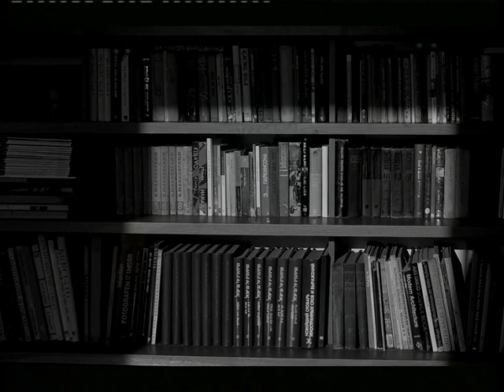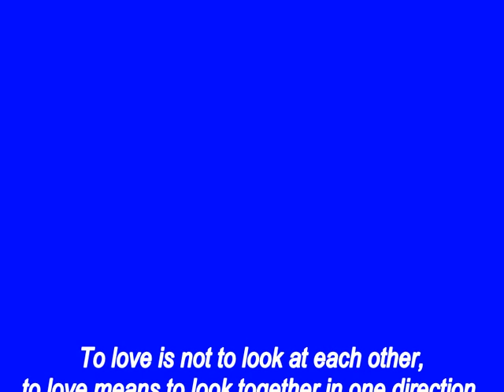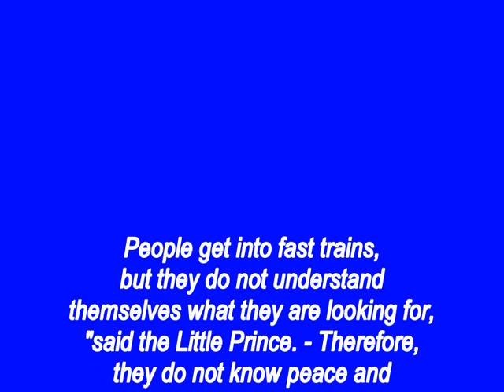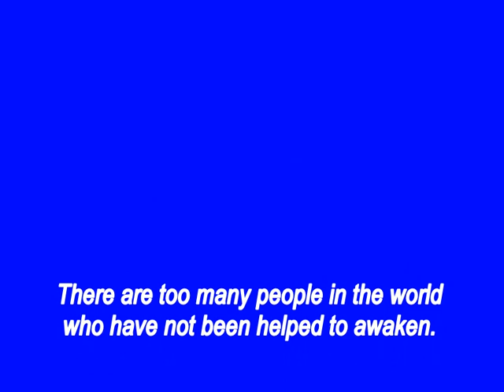Viacheslav Ganelin - ballet “The Little Prince”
Viacheslav   Ganelin  -  ballet   “The  Little  Prince” ( by  Antoine  de  Saint  -  Exupery) Panov  Ballet  Theatre.
Computer-simulated recording of the  ballet   “The  Little  Prince” by  V.Ganelin
Scenario  and  Choreography  by  Valery  Panov
Staged  in  “Monart   Centre  for  Art” . Ashdod, Israel (2001)
Photo  by  Miron  Lam,
Audio  Mastering  by  Srgey  Libenstein  (2018)